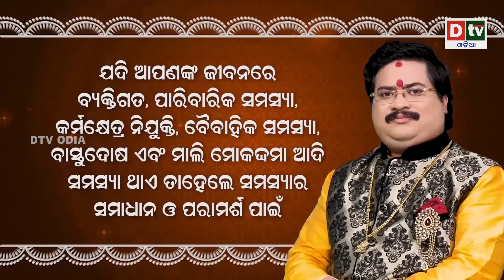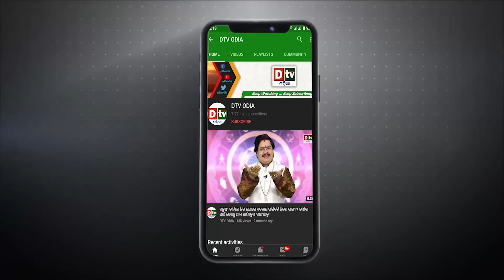Ajira Rasifala | 12 April 2024 ଶୁକ୍ରବାର | Ajira Rasifala Odia | Dtv Rasifala | Today Odia Rasifala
odia online
odia rashifala
ajira rasifala
today horoscope
ajira rashifala
ajira rasifala odia
rasifala today
ଆଜିର ରାଶିଫଳ
odia rasifala
ajira rashifal
dr bhabani shankar mohapatra
dtv odia